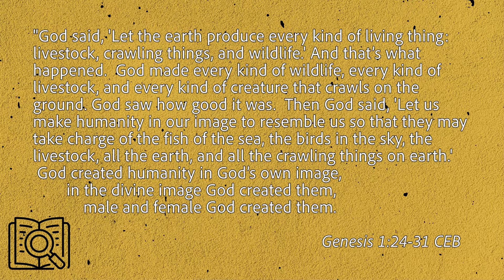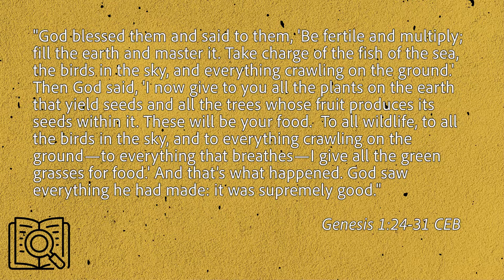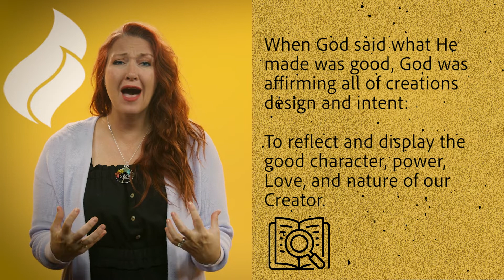EXPLORE: Creation is Good | Unit 1: Session 2